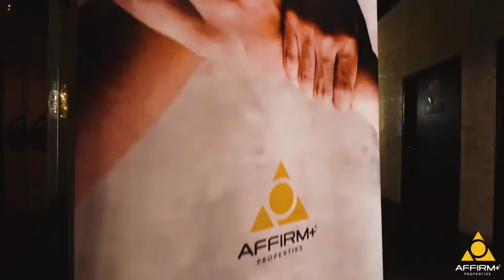Affirm Plus - Co Agency Appreciation Night 2019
这期待已久的"行业高手“们的聚集之夜的影片终于出炉了！感谢超过20家的合作伙伴们的鼎力支持，抽空出席由 Affirm Plus Properties - HQ 所举办的Co Agency Appreciation Party！平时看起来做事认真专业的高手们没想到玩起来也能那么尽兴！🥂

『利他思维』是我们一直秉持的其中一个核心价值。去年单是由我们的合作伙伴成交的項目就高达了整整一千個单位！为了让合作伙伴们更省时省力，我们也在这一晚隆重宣布了为大家量身定制的『APPILIATE』系统！让大家省去许多繁琐的步骤！『一键』便能直达您所要知道的所有项目详情，佣金支付现况，并且双倍提高各个方面的工作效率！

再一次感谢你们的莅临！希望你们都享受当晚一系列的节目以及奖品！